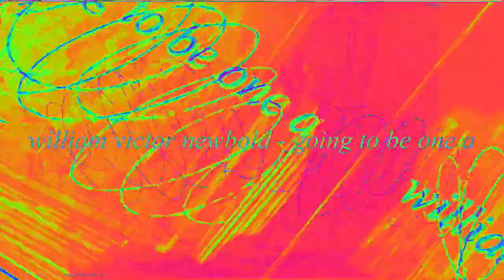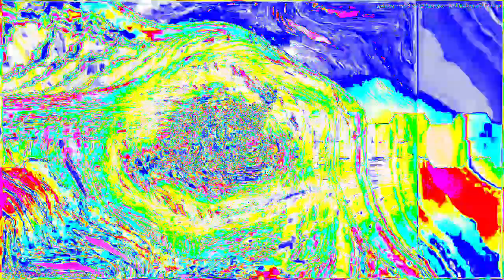[EPILEPSY WARNING] Movie 23 02 04 22h48m21s